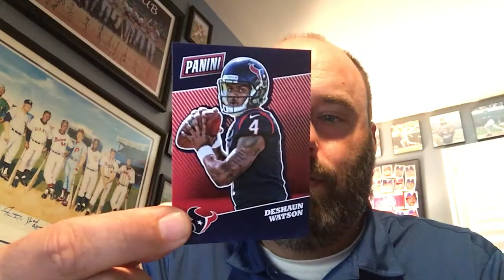National Panini VIP Pack Break